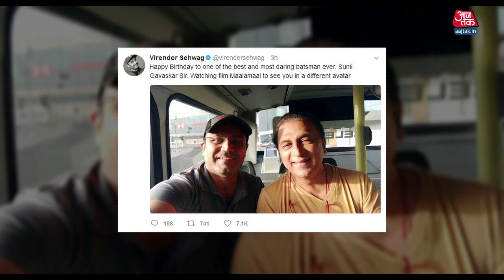Sehwag Wishes Gavaskar On Twitter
Virender Sehwag posted a photograph of Sunil Gavaskar and him on twitter and conveyed his birthday wishes to the legend.